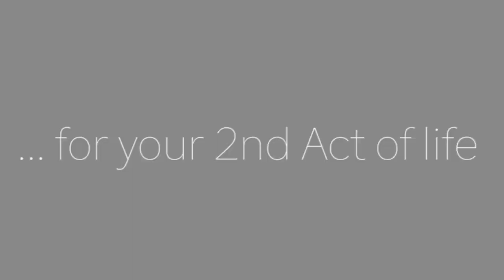Is He Not Listening, Or Are You Not Speaking Up? What Women Need to Know!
Do you feel like your partner never listens to you? Not being heard is one of the top complaints women voice when it comes to communication issues in a relationship. But is this accusation always accurate? Are men not listening, or are women not speaking up? Relationship Coach Darrell Gurney explains why it is important that as women, we take a good look at our communication style to determine if we are, in fact, communicating clear and responsibly. Darrell offers guidance for setting the environment for responsible communication, and expressing ourselves in a way that allows our partner to hear and understand what we want!

Along with partner Alexandra Levin, Darrell Gurney is the co-founder of The Back Forty, a platform and community dedicated to helping others make their second half the best half of life. To learn more about Darrell, Alexandra and The Back Forty,

To get your free e-books to help you move with strength, certainty, and purpose in your second half of life,

More tips for communicating with men, communication secrets every woman needs to know,

2nd Act TV is a resource full of motivation, inspiration and information for men and women over 50! Our content is focused on helping you get the most out of your 2nd half of life.